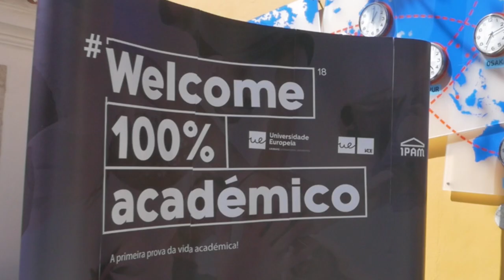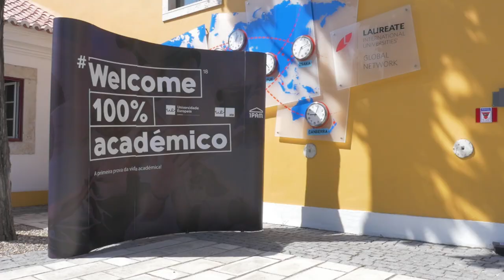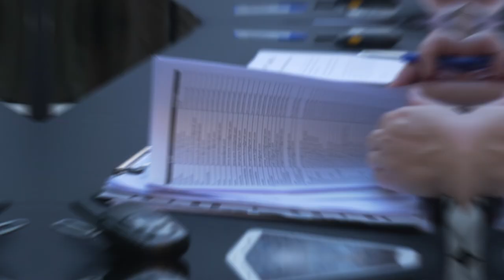Welcome Day 2018 - Universidade Europeia